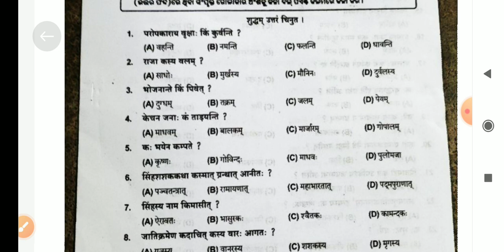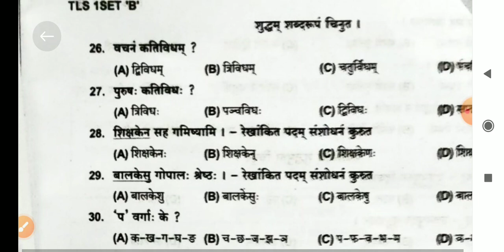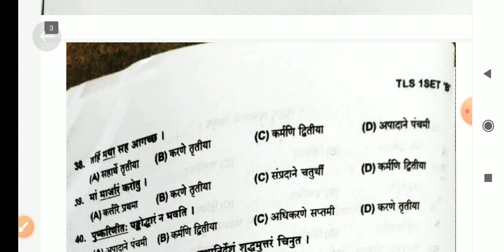Class 9 Halfyearly Exam Paper 2023 || Class 9 Halfyearly Exam Paper 2023 Sanskrit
class 9 half yearly question paper 2023 sanskrit
class 9 half yearly question paper 2023 sanskrit dav, class 9th half yearly exam paper sanskrit 2023
class 9 half yearly question paper 2023-24 sanskrit, bihar board class 9 half yearly question paper 2023 sanskrit
bihar board class 9 half yearly question paper 2023 sanskrit subjective
sanskrit class 9 half yearly question paper 2023 cbse, class 9 sanskrit half yearly question paper 2023 up board
class 9 sanskrit half yearly question paper 2023 subjective,
class 9 sanskrit half yearly question paper 2023 answer key